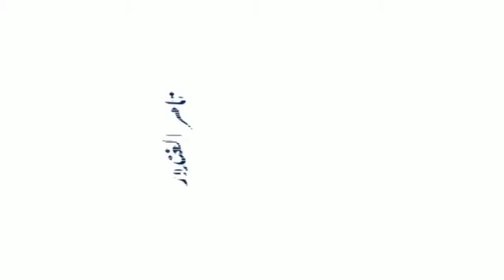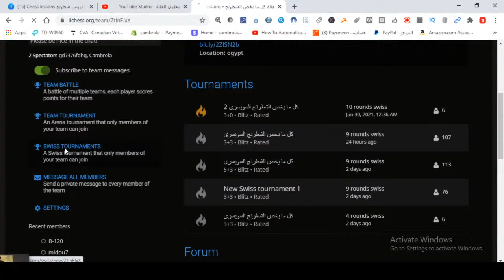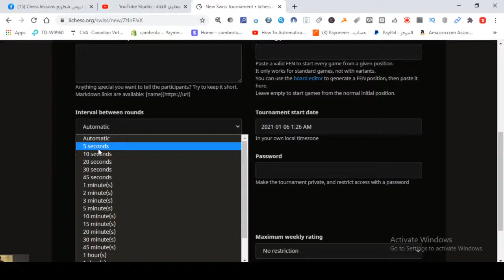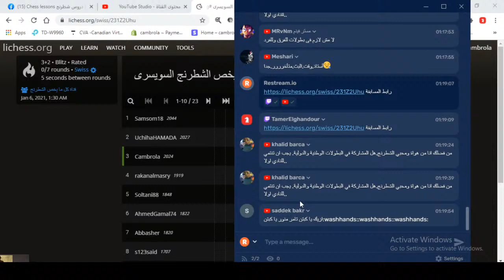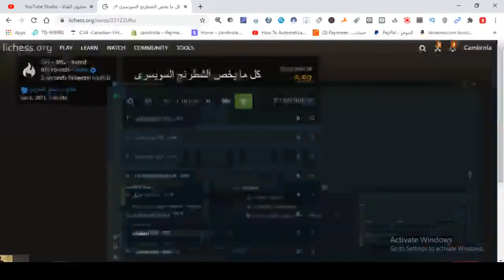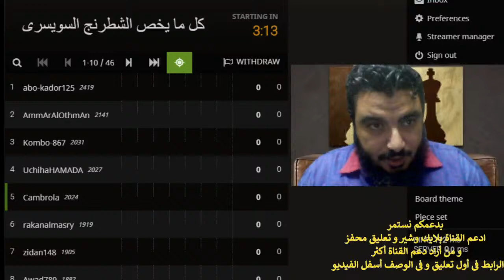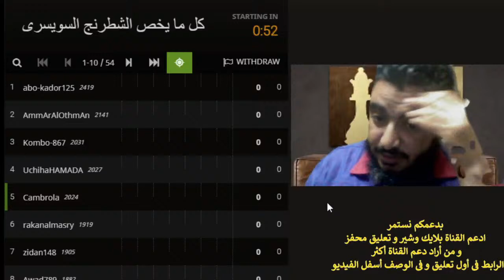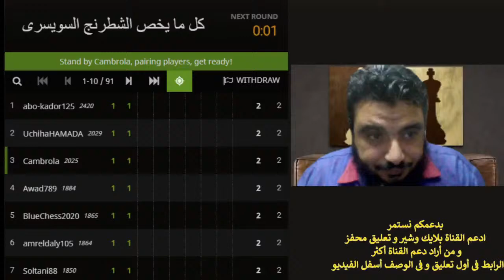💥💥 تعلم الشطرنج بشكل عملى💯 مع متابعى كل ما يخص الشطرنج 👍 lichess.org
💥💥💥 كيف تحترف الشطرنج  بشكل عملى و تحسن مستواك فى الشطرنج ✅
  تعلم نصائح ذهبية تجعلك محترف فى الشطرنج
👌👌وهذه قوائم تشغيل قناة كل ما يخص الشطرنج   👇👇    how to play chess
 و من هنا تبدأ تعلم الشطرنج من الألف إلى الياء👍      learn chess                                 👇👇
كورس تعلم لعبة الشطرنج ✅ chess for beginners
كورس التكتيك (تكتيكات الشطرنج ) ✅ chess tactics
كورس حالات التعادل فى الشطرنج (الباطه) ✅ stalemate
كورس الاستراتيجية (استراتيجيات الشطرنج ) ✅ chess strategy
كورس الميدل جيم ✅ chess middlegame
كورس أهم 300 موقف شطرنج ✅ 300 Most Important Positions
بافى الكورسات و فيديوهات الشطرنج الأخرى ✅ chess videos
 ✅تابعنى على قناتى الأولى على اليوتيوب    كل ما يخص الشطرنج   📺  best chess channel
✅تابعنى على قناتى الثانية على اليوتيوب           chess collection  📺    best youtube chess channel
 ✅صفحة قناة كل ما يخص الشطرنج   👨‍👩‍👦‍👦  على الفيسبوك  دروس شطرنج  chess lessons
✅رابط لانضمام فى فريق
✅انضم إلى فريق قناة كل ما يخص الشطرنج على موقع لييشيس lichess.org
الشطرنج شطرنج بطولات_ شطرنجية
كل ما يخص الشطرنج تعد من قنوات الشطرنج  العربية على اليوتيوب المخصصة لعبة الشطرنج وفى تعليم شطرنج  مثلها مثل قنوات اليوتيوب الأخرى فى الشطرنج مثل قناة كش ملك الخطيب  و قناة شطرنج العرب و قناة عصام حمودة
حيث نقدم بطولات شطرنجية يومية و تدريبات شطرنج و استراتيجيات الشطرنج مع متابعى قناة كل ما يخص الشطرنج حيث نعلمك الشطرنج بشكل عملى فى إطار عمل بطولة الشطرنج مع أبرز اليوتيوبر العرب فى الشطرنج بالتعاون مع قنوات شطرنج
و من خلال قناة كل ما يخص الشطرنج سنعرض  لك دروس شطرنج  تتكون من  تكتيكات الشطرنج و استراتيجيات شطرنج  و خطط شطرنج و العاب شطرنج  و أدوار الشطرنج الخالد و مباريات شطرنج لأبرز أبطال العالم فى الشطرنج مثل كارلسن و كاسباروف  و باسم امين أحد نجوم العرب فى الشطرنج
 كما سنقدم  دروس خاصة فى  تعلم الشطرنج للمبتدئين من حيث تعلم لعبة الشطرنج  و سنعلمك كل قواعد الشطرنج وكل اساسيات الشطرنج حتى الوصول معك لإتقان تعليم لعبة الشطرنج و كيفية لعب الشطرنج  حتى تصل معنا إلى احتراف الشطرنج
كما نقدم لكم  كورسات شطرنج مجانية مثل  كورس شطرنج كامل يشمل كل أفكار  تكتيك شطرنج و اسرار الشطرنج و كورس كيف احترف الشطرنج  و سنعرض أيضا لكم كل افخاخ الشطرنج  و كما سنقدم لكم تباعا   كورس كامل فى  افتتاحيات الشطرنج و سنعرض فيه
 اشرس افتتاحيات الشطرنج مثل الدفاع الصقلي و دفاع الملك الهندي